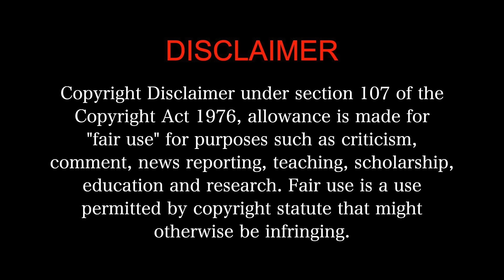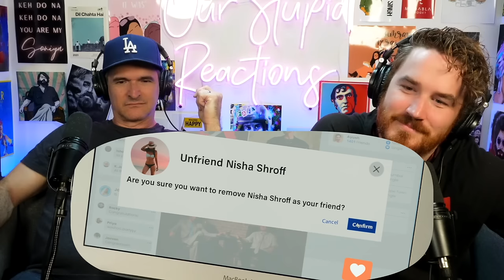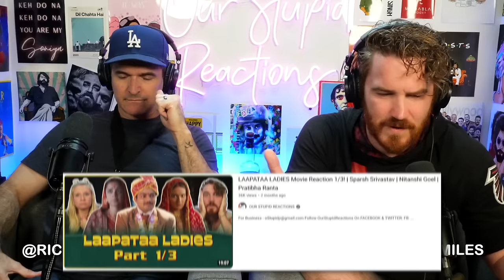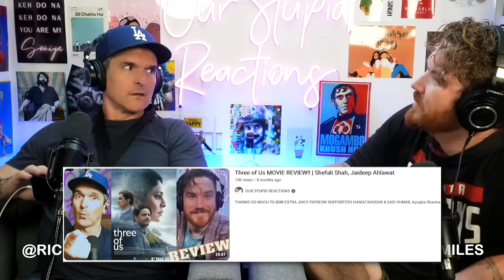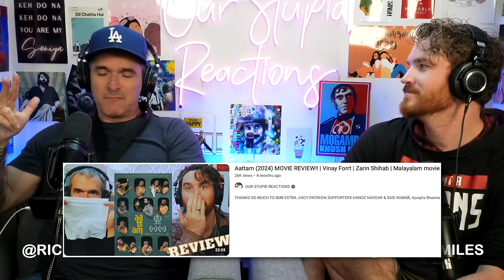Madgaon Express MOVIE REACTION 3/3 | Divyenndu | Pratik Gandhi | Avinash Tiwary